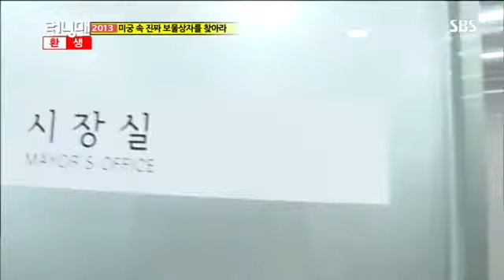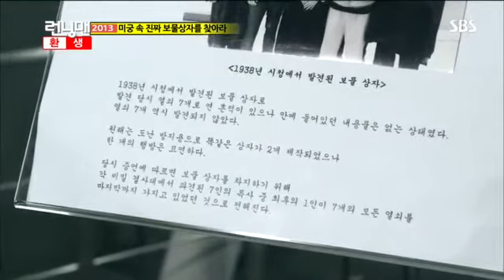런닝맨 (환생)262회#16